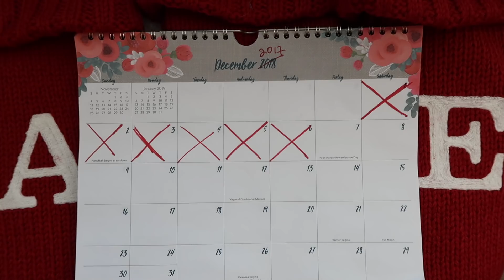SANTA CLAUS PRANK ON 1 YEAR OLD BABY!!! (SHE'S TOO SMART)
STALK US :)